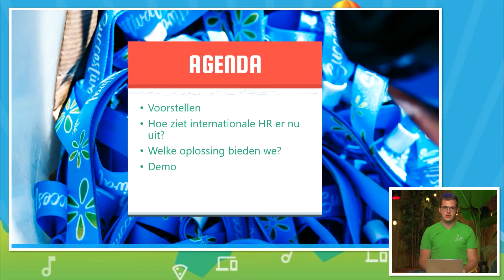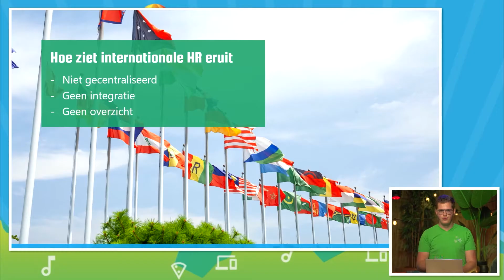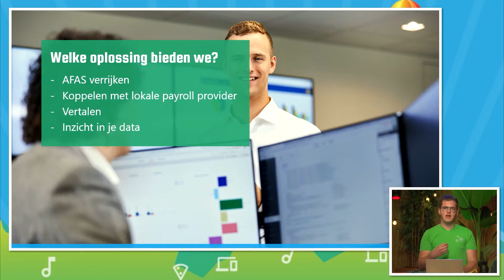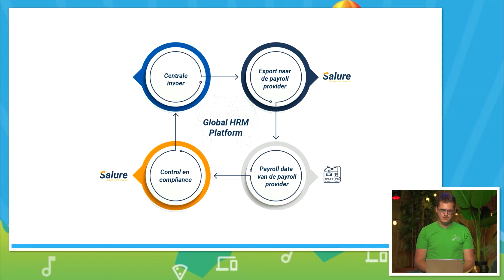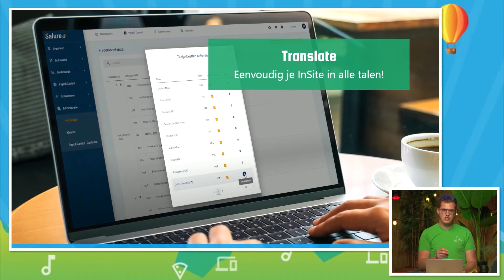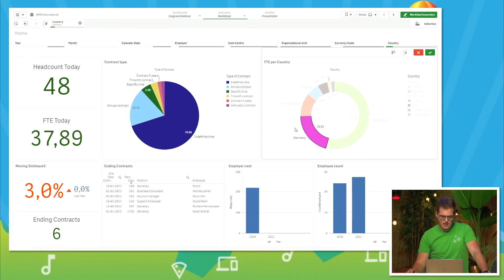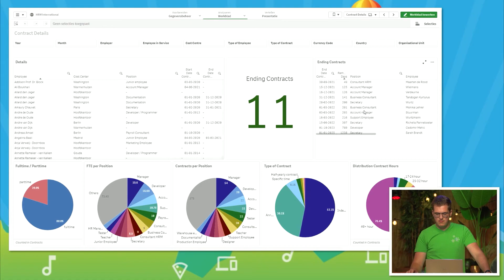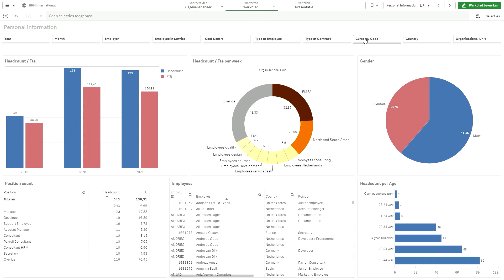In 4 stappen je internationale ambities verwezenlijken met AFAS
Globalisering is niet meer te stoppen
Grenzen vervagen en op afstand werken wordt steeds makkelijker: globalisering is een trend die niet meer te stoppen is. Voor de HR-manager leidt dit tot twee parallelle werkelijkheden. In Nederland zijn administratieve processen helder, inzichtelijk en geautomatiseerd, dankzij de filosofie en de software van AFAS. De internationale HR-omgeving is echter verward door de communicatie met lokale loonverwerkers, verschillen in cultuur, taal en valuta en wet- en regelgeving.

Tijdens deze sessie brengen we deze twee werkelijkheden met AFAS samen, zodat buitenlandse medewerkers net zo makkelijk declaraties indienen, uren schrijven en verlof aanvragen als je team in Nederland. We laten je zien hoe je ervoor zorgt dat je HR-processen voldoen aan de lokale regelgeving, je data gesynchroniseerd blijft tussen AFAS en lokale loonverwerkers en hoe je in één oogopslag ziet wat je internationale loonkosten zijn. Dit doen we aan de hand van twee klanten die al met succes hun internationale HR-omgeving hebben geprofessionaliseerd.

In deze sessie ontdek welke stappen wij met verschillende klanten hebben gezet op hun weg naar internationale groei.